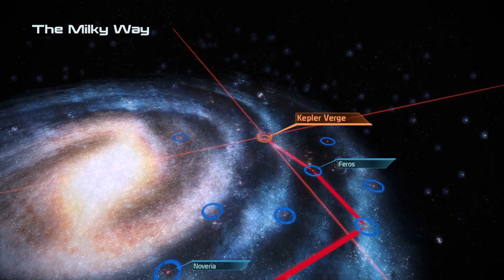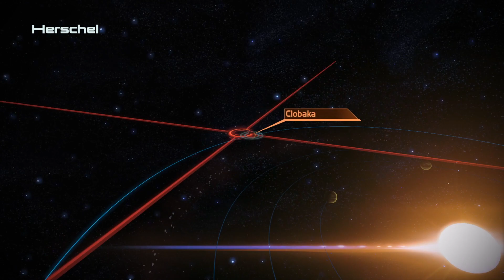Mass Effect 1 Legendary Edition Part 8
We help out Garrus and Wrex with their problems, learn about Cerberus doing some experiments with Thresher Maws on a traumatized soldier, then watch our Mako glitch into a box.

0:00 The Normandy
3:02 Dr. Saleon
8:52 Corporal Toombs
10:33 Ontarom
21:51 The Mako merges with a box
23:30 Return to Eletania
24:44 Prothean Sphere
29:51 Family Armor
31:36 Tuntau
41:15 Vibing with the crew